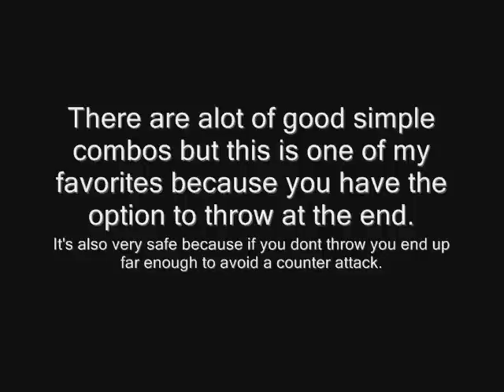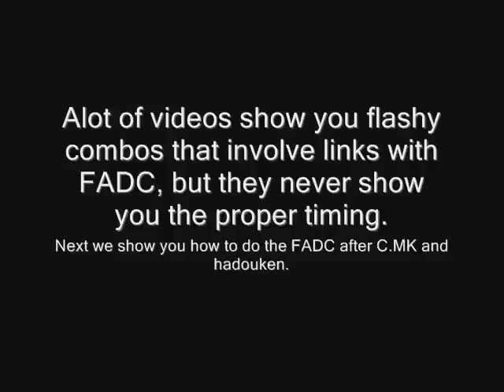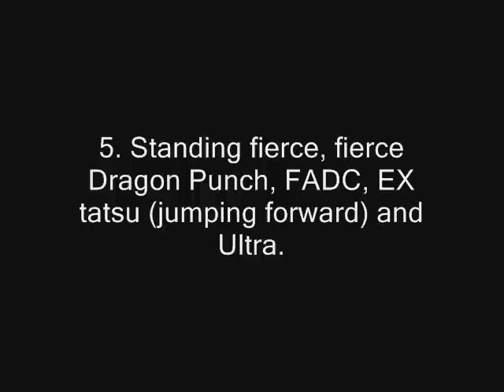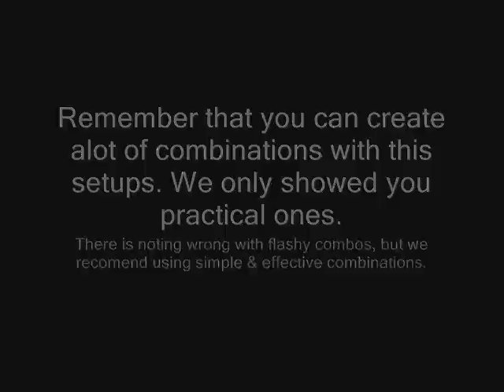SF4/SSF4 Ken Shinryuken Ultra Setups & Combos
Some of Ken's most practical combos and ultra setups. Also FADC linking explained.